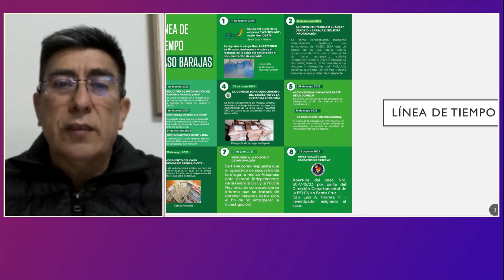Papel de BOA en el avión que traslado 478 de cocaína a España.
Ronald Casso - Gerente de BOA.